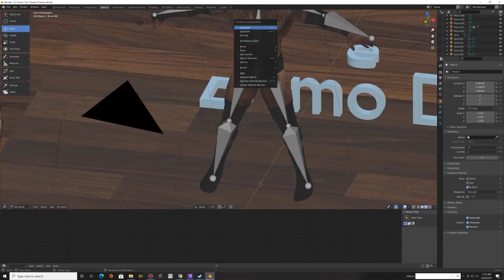Building DDT Episode 14